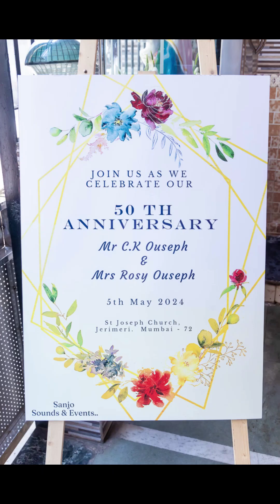Ouseph & Rosy ! 50th Anniversary Celebration.